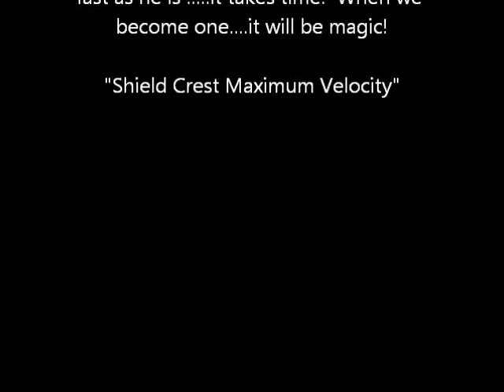Max at run through 05 03 2015